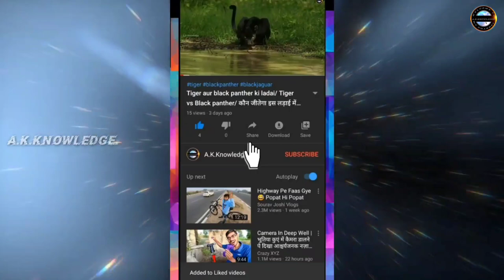Cheetah vs snow leopard who will win?/cheetah and snow leopard size comparison in hindi/A.K.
Cheetah vs snow leopard किसकी होगी जीत?/cheetah and snow leopard size comparison in hindi/A.K.

हमने इस वीडियो में cheetah और snow leopard के बीच हुई लड़ाई में जीत किसकी होने वाली है यह बताया हुआ है।